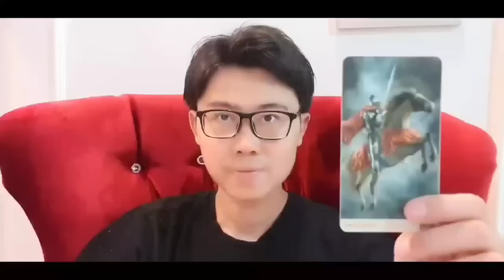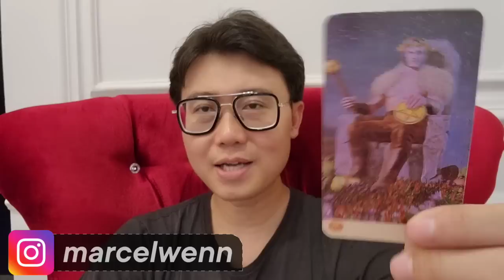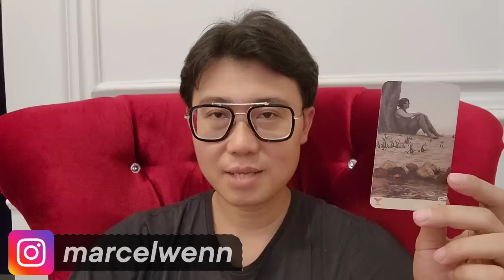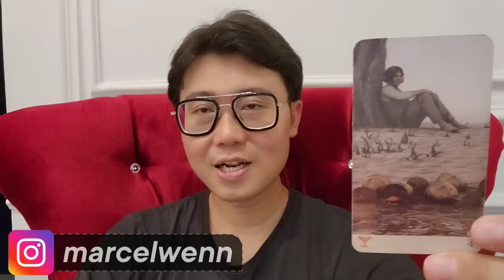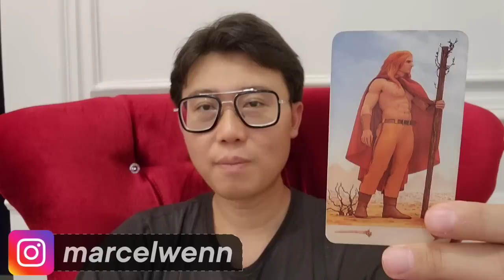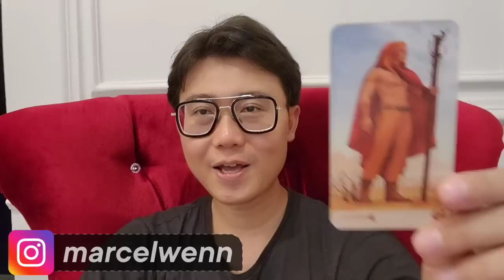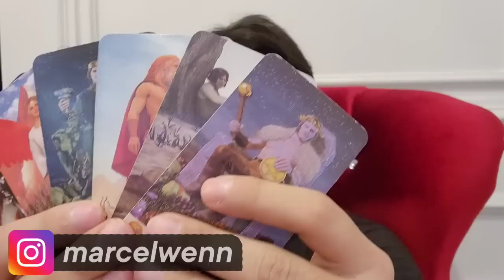6 ZODIAK NAIK GAJI SETELAH LEBARAN ‼️PENGHASILAN MENINGKAT PESAAT !!